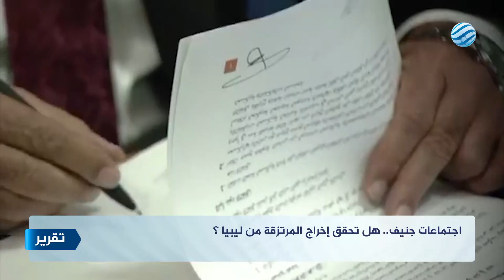اجتماعات جنيف.. هل تحقق إخراج المرتزقة من ليبيا ؟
تقرير | نبيل دخيل